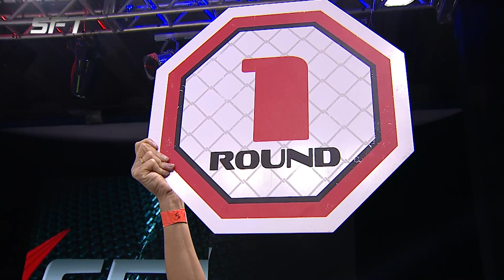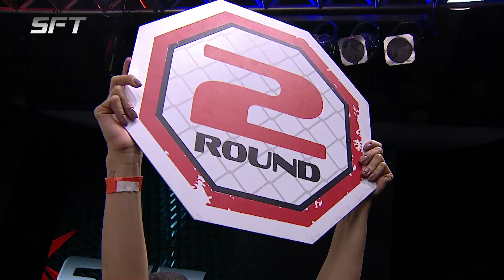Camila Marques def Márcia Procópio: XTR.MELHOR LUTA